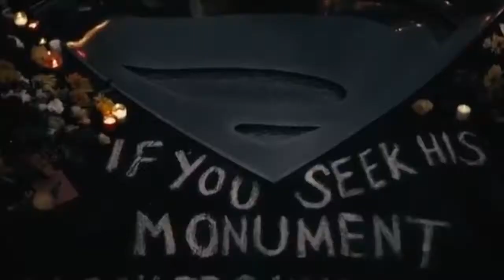DCEU Tribute - Everybody Knows (Redux)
My (updated) tribute to the DCEU so far.

I’m also a writer! Check out my Wattpad and AO3 when you have a chance!